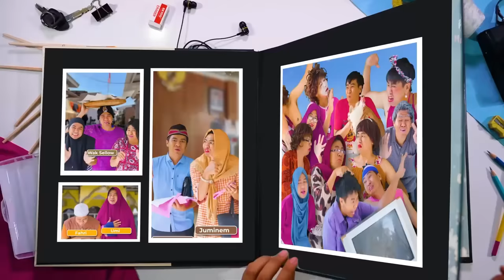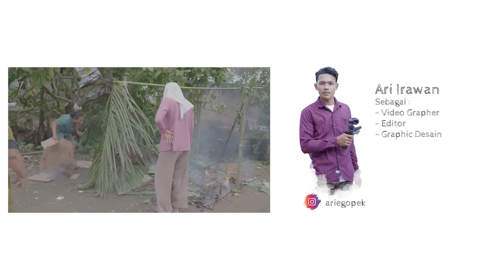RUMAH MARTHA DARI EROPA